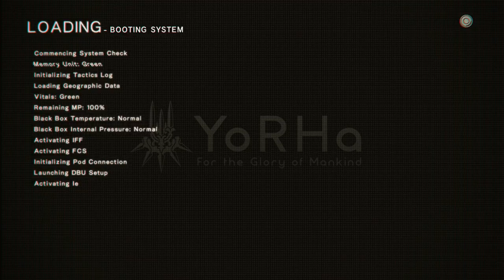Nier Automata : Become As Gods [XBOX ONE X] - Part 11 - The Forest